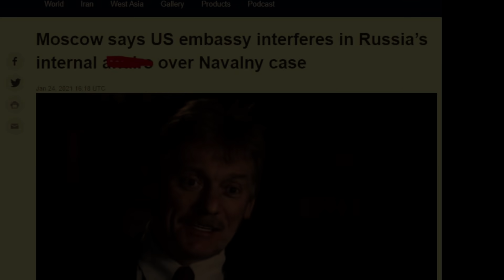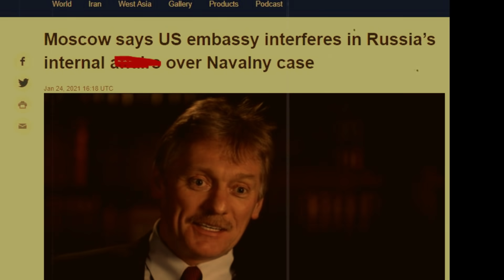26 Jan'21 International News Today | World News I Bangla News | BBC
26 Jan'21 International News Today | World News I Bangla News | BBC
আন্তর্জাতিক টিভি